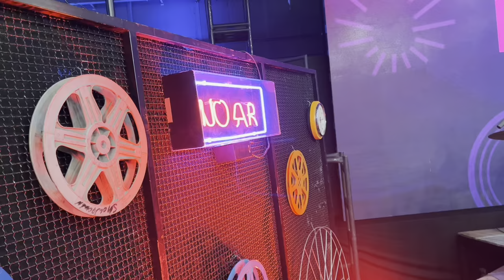vlog: fui no altas horas! episódio especial de aniversário do serginho groisman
(musics)